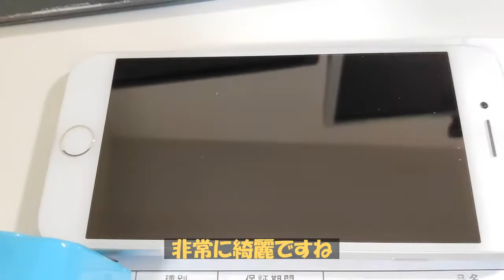【中古ランクBとは】イオシスで買ったスマホ（iPhone7）の「中古ランクB」の状態はこんな感じ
思った以上に綺麗でした。
によれば、中古ランクBとは、
「特に目立つ傷などがない中古品となりますが、経年劣化に該当する使用感が見られる商品になります。」
と説明されていますが、ズボラな自分は、ぱっと見、全く傷がある事にも気が付きませんでしたし、経年劣化（カバーの後）にも気がついていませんでしたｗ